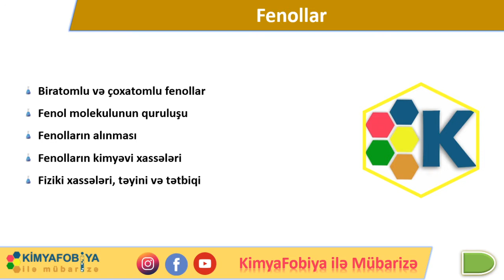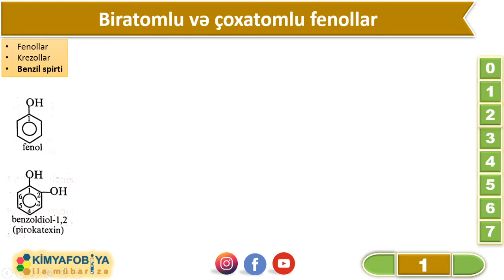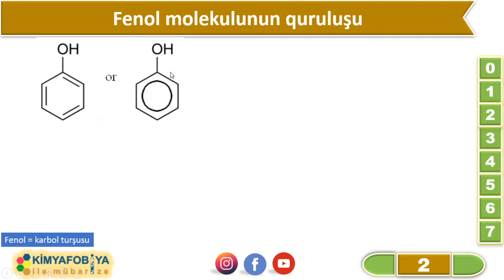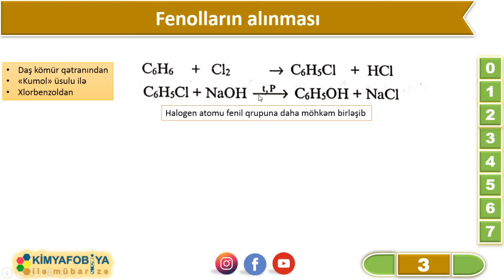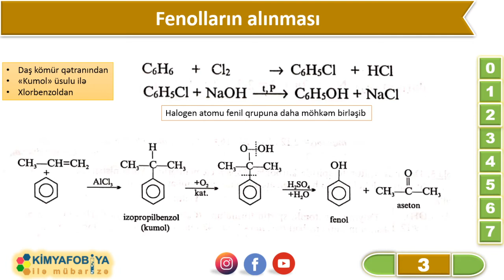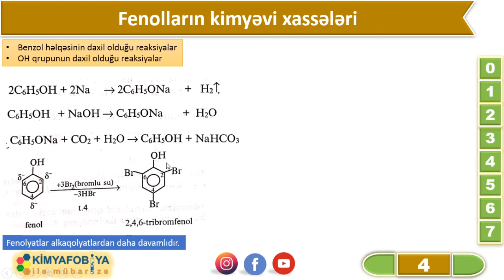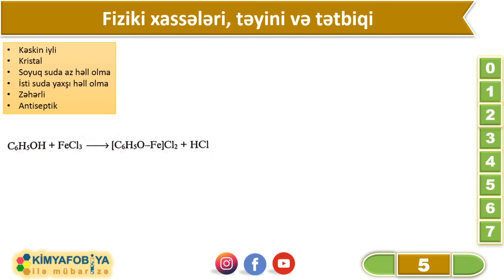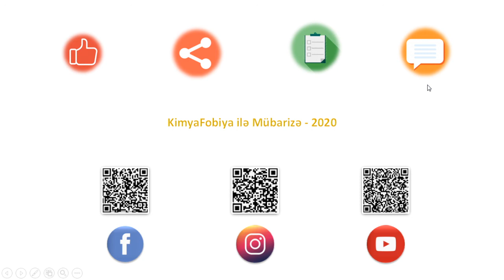DƏRS - 78 Fenollar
saytımızda həmçinin aşağıdakı məzmunları da tapa bilərsiniz

Biratomlu və çoxatomlu fenollar
Fenol molekulunun quruluşu
Fenolların alınması
Fenolların kimyəvi xassələri
Fiziki xassələri, təyini və tətbiqi